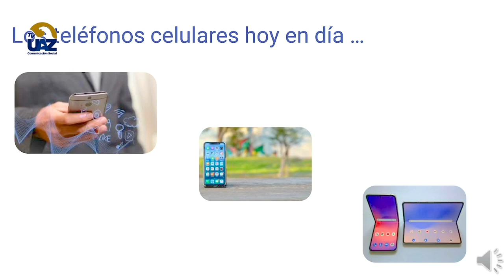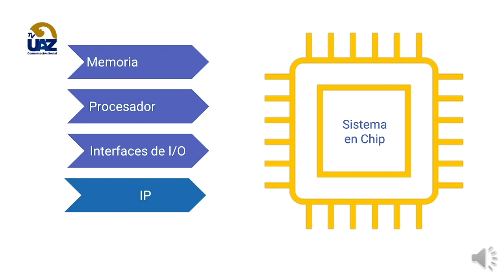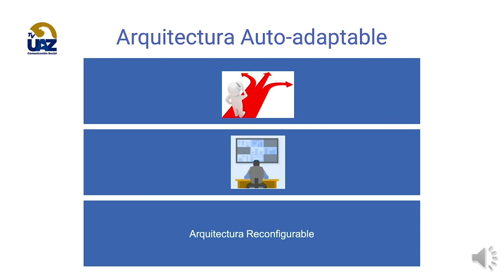Sistemas de interconexión en chips reconfigurables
PITec Posgrados en Ingeniería y Tecnología Aplicada